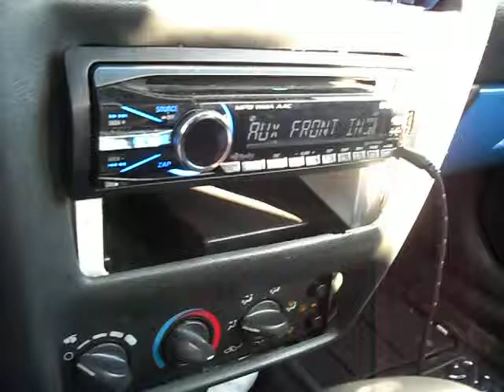two 10inch rockford fosgate subwoofers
just two tens on a 400 watt lanzar vibe amp, but beating like crazy.